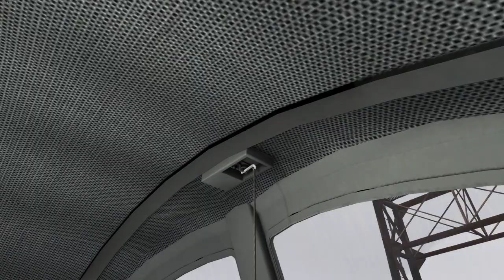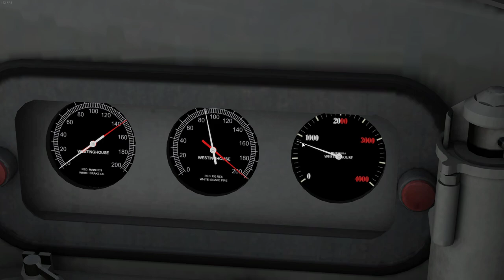Train Simulator Classic: PRR Baldwin RF-16 Sharknose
The "better" sharks are getting the spotlight today! Considered robust and strong locomotives, the RF-16 saw extensive use with the Pennsy. You can pick them up on Steam. Not bad models overall, though they certainly are dated now.